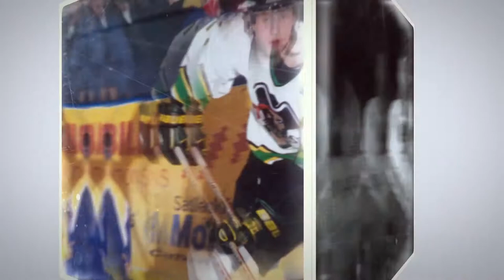Pre-Season Game Highlights Presented By Prince Albert Toyota - Raiders 2, Blades 4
Check out the Game Highlights Presented By Prince Albert Toyota for Friday, September 24's Pre-Season game between the Raiders and the Saskatoon Blades.